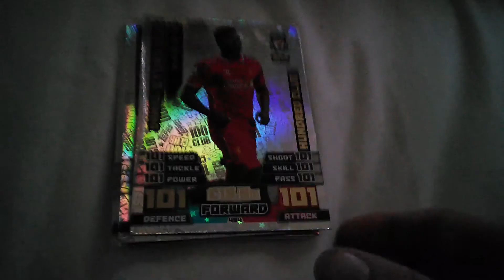All the hundred clubs in match attax